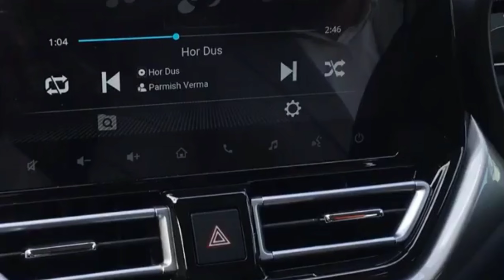new Maruti Suzuki Baleno 2022 model